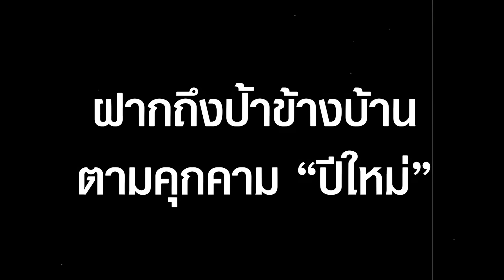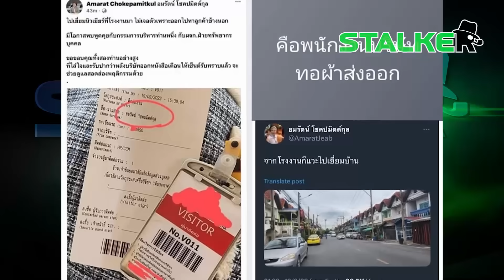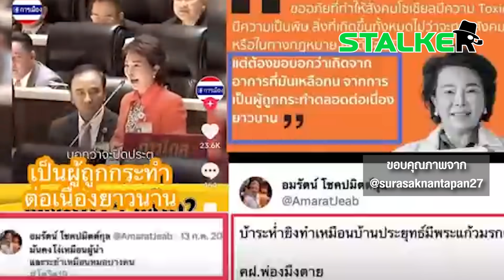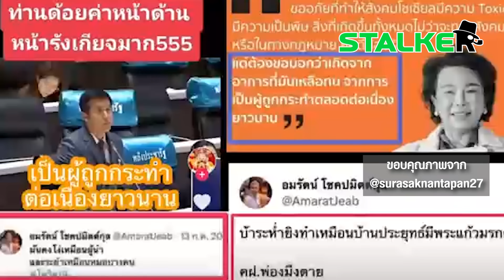"มัลลิกา" ฟาดสะดุ้ง ป้าข้างบ้าน ตามคุกคาม "ปีใหม่" สั่งสอนแบบชุดใหญ่ไฟกระพริบ | STALKER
“มัลลิกา” อย่างแซ่บ ฝากถึงป้าข้างบ้าน ตามคุกคาม “ปีใหม่” จัดสั่งสอนแบบชุดใหญ่ ถึงใจสุดๆ